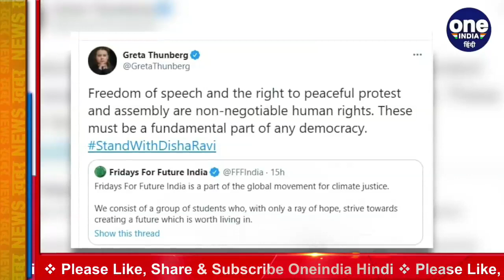ToolKit Case: गिरफ्तार Disha Ravi के समर्थन में Greta Thunberg,ट्वीट कर कही ये बात | वनइंडिया हिंदी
Delhi Police presented Patiala House Court after the term of the police activist arrested in the toolkit case, Disha Ravi's police custody expired on Friday. After which the court sent Disha to judicial custody for three days. Meanwhile, environmental activist Greta Thanberg has come in support of Disha Ravi.Sharing a toolkit in support of the peasant movement, Ghringretta Thanberg has supported Disha Ravi and said that freedom of speech should be the basic part of democracy.

टूलकिट केस में गिरफ्तार क्‍लाइमेट एक्टिविस्‍ट दिशा रवि की पुलिस कस्‍टडी की मियाद शुक्रवार को खत्‍म होने के बाद दिल्‍ली पुलिस ने पटियाला हाउस कोर्ट में पेश किया. जिसके बाद कोर्ट ने दिशा को तीन दिन की न्यायिक हिरासत में भेज दिया. इस बीच पर्यावरण कार्यकर्ता ग्रेटा थनबर्ग दिशा रवि के समर्थन में आ गई हैं. किसान आंदोलन  के समर्थन में टूलकिट शेयर कर घिरींग्रेटा थनबर्ग ने दिशा रवि का समर्थन करते हुए कहा है कि बोलने की आजादी, लोकतंत्र का मूल हिस्सा होना चाहिए.